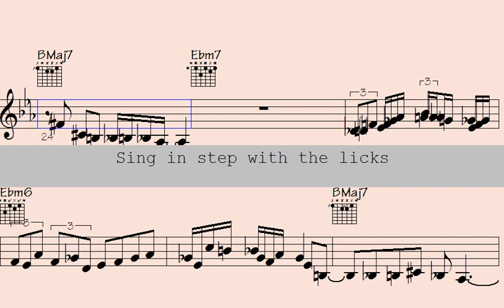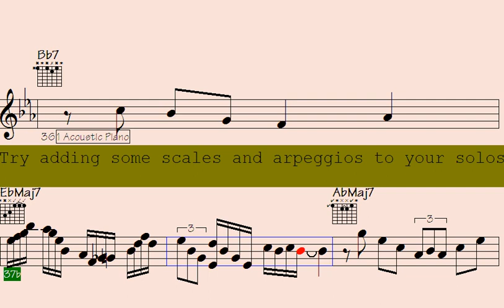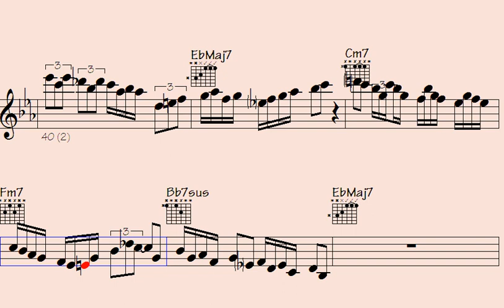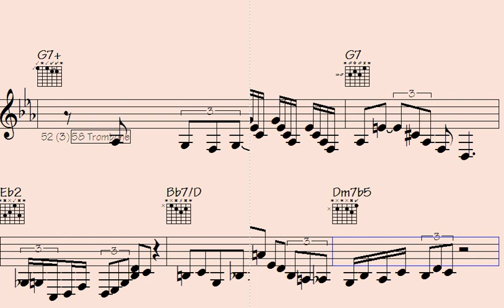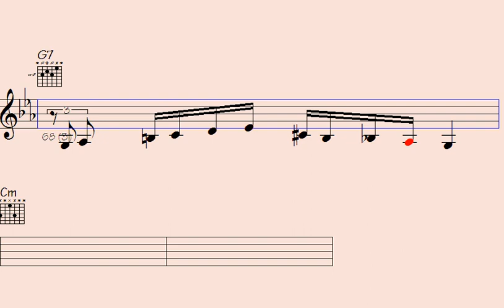🔹CD Player Can't Stop Grooving to This Swing Sax Piano Mixfect for Work, Study, and Relaxation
Welcome to our Swing Jazz - Sax Trumpet Piano Solos song, where you can immerse yourself in a world of jazz music that blends the dynamic sounds of the sax, trumpet, and piano.

Regardless of whether you're a seasoned jazz enthusiast or a newcomer to the genre, this musical journey guarantees to be packed with improvisation and creativity. We've meticulously selected the best tracks from gifted jazz musicians from all over the world, each showcasing their exceptional expertise in the sax, trumpet, and piano.

Our playlist caters to all moods, whether you're looking to unwind after a long day or need some energizing tunes to get you going. So sit back, relax, and enjoy the varied mix of Sax Trumpet Piano Solos.

Thanks for supporting my data file hosting/maintenance, here's the link to check out all data of this song: Slick Load (music sheet notation - transposable solos/licks in midi file - video to play along...)